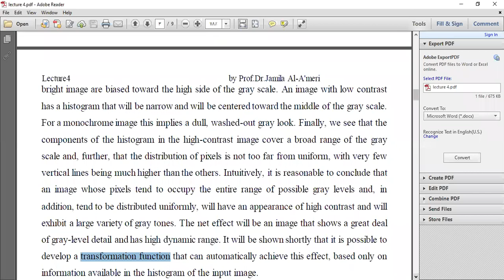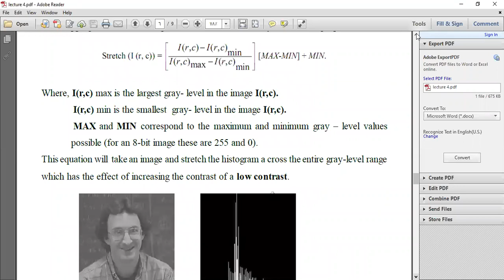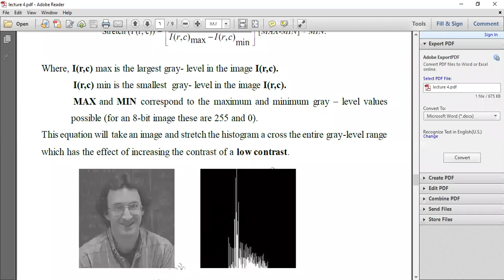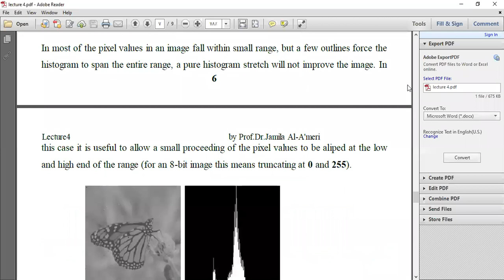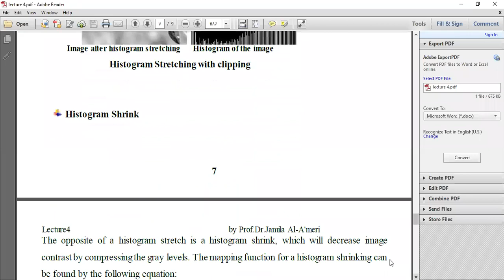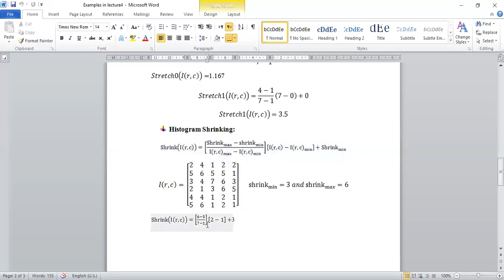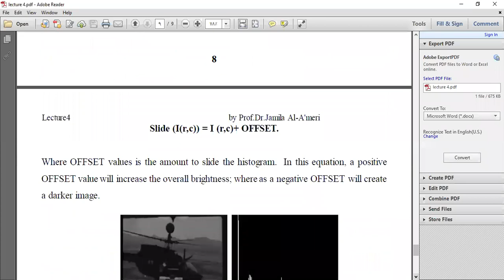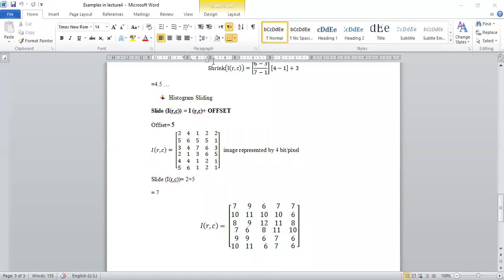Lecture 4part3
Image Histogram